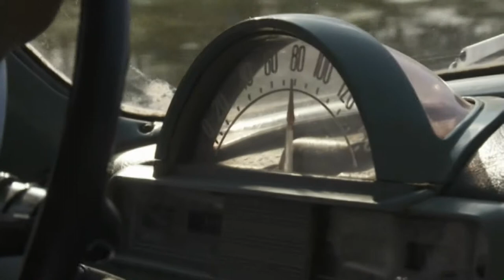MIXER - ,,Volga saloni,, - Shtefan Holts